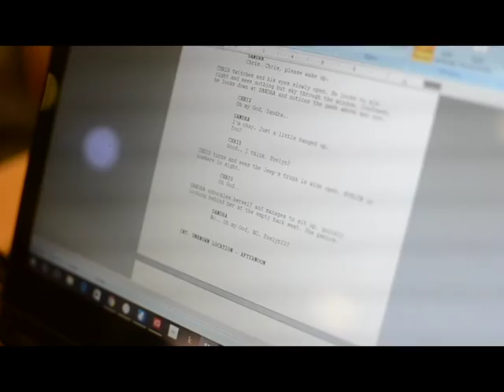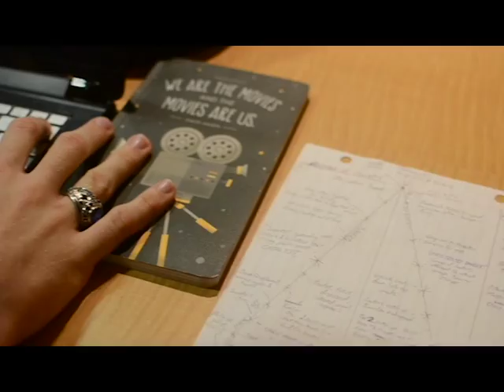UT Tyler Student Spotlight: Matthew Raybin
A video done on assignment for my video production class.